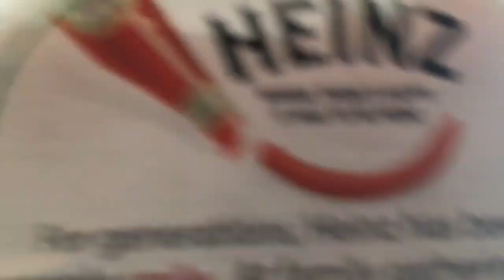veggietales lost episode